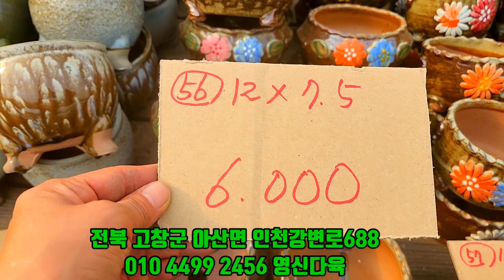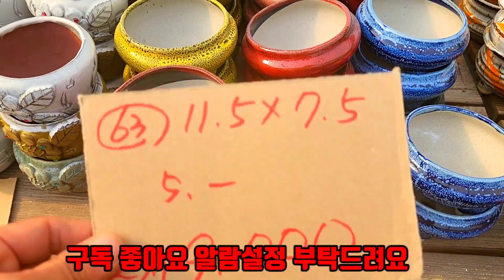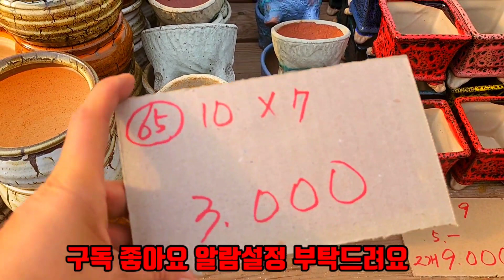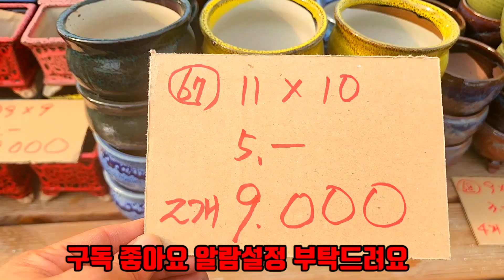화분판매 제고정리중할인 3탄 010 4499 2456 5만이상무료배송 3만이상다육친환경영양제써비스 주문은 문자로주세요